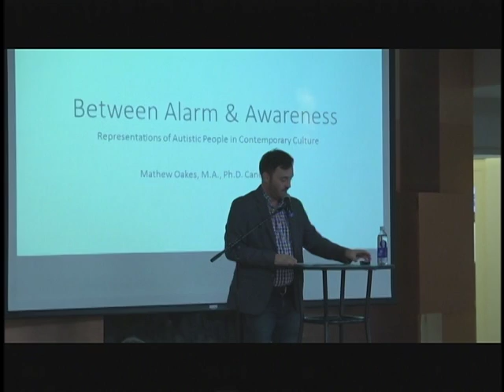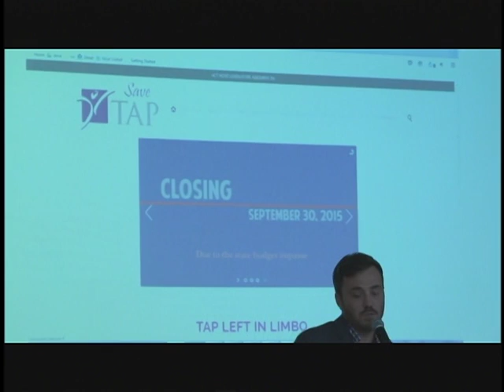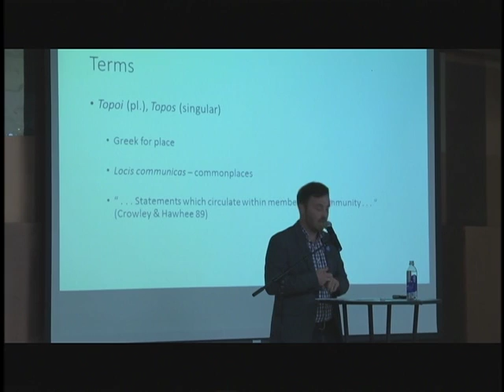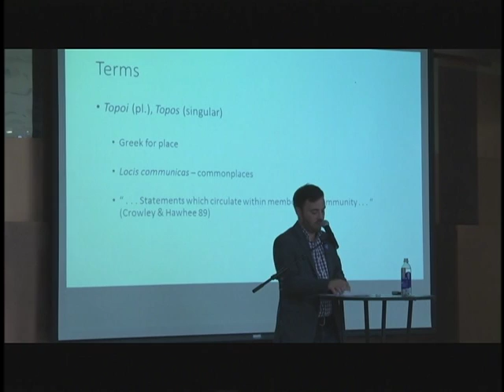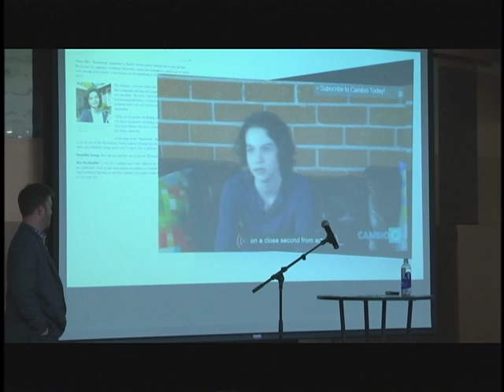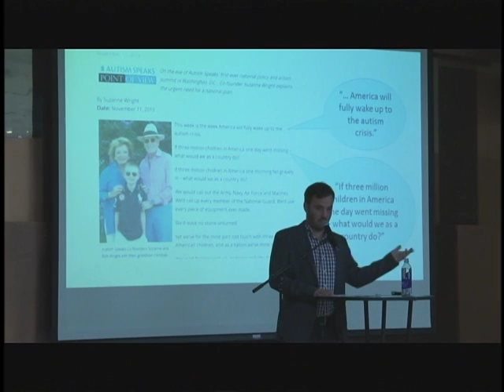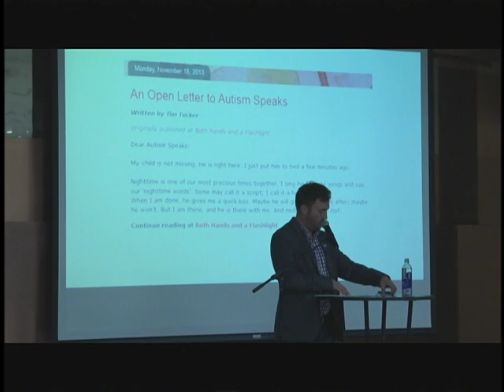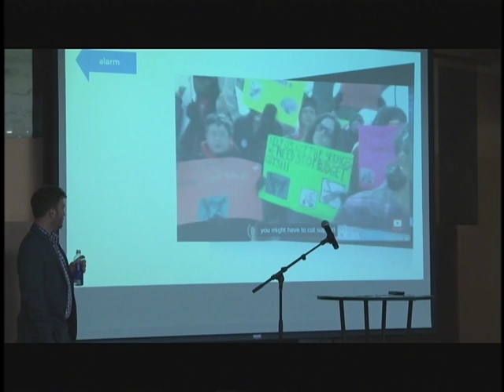First Tuesday Lecture - Part 1: "Between Alarm and Awareness"